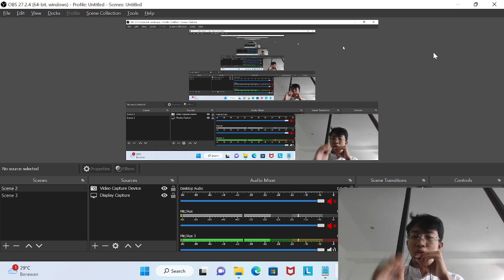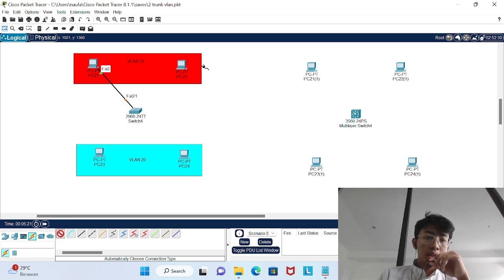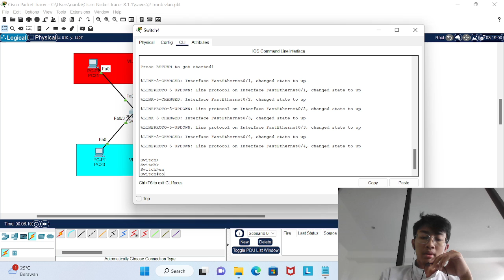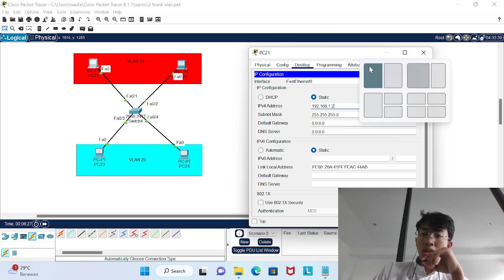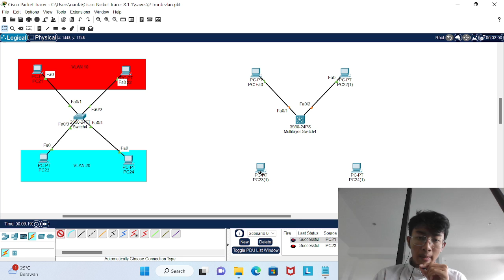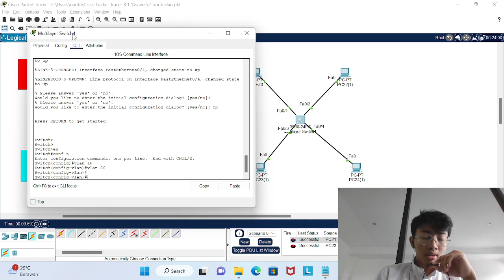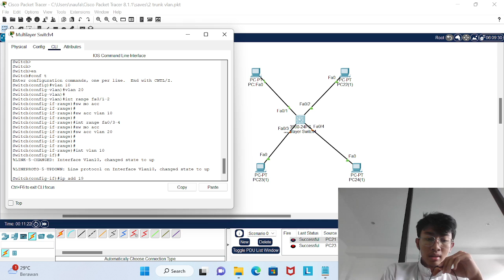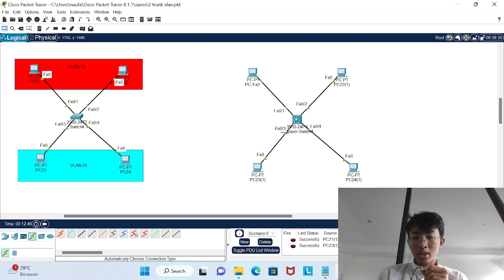How to make vlan with switch and multilayer switch